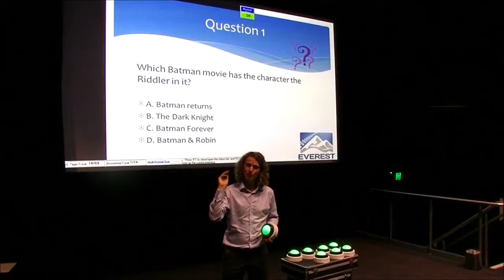ENJOY Wireless Buzzer System--Event and Quiz Game Show System Introduction RF205